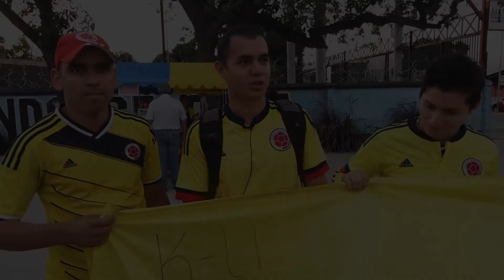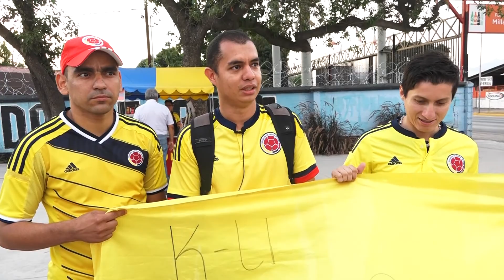Exitosa segunda jornada del Sudamericano Sub-17 en Rancagua